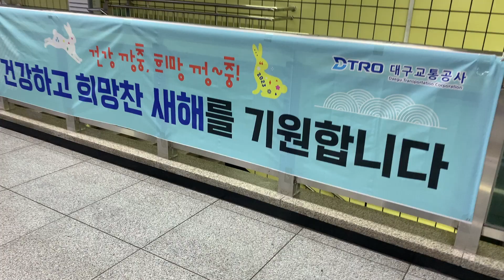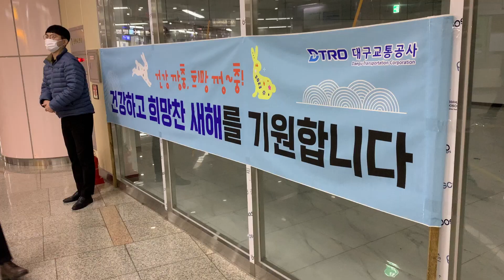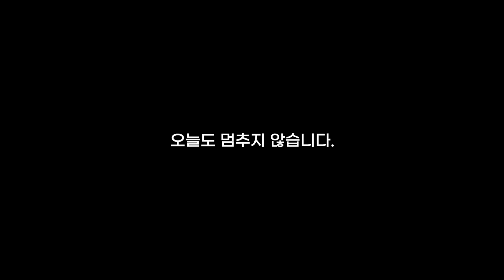[대소사] 2023년 대구교통공사 설맞이 캠페인 VLOG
지난 1월 18일, 2023년 대구교통공사 설맞이 이벤트 행사가 반월당역 환승통로에서 진행되었습니다.
공사 새로운 캐릭터 타구와 바쿠에 많은 분들이 뜨거운 반응을 보내주셨습니다.
현장의 열기를 함께 보실까요?